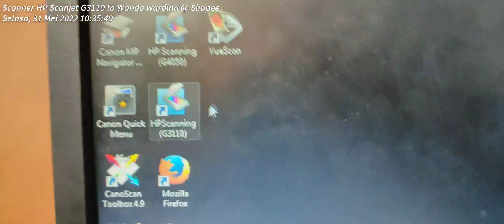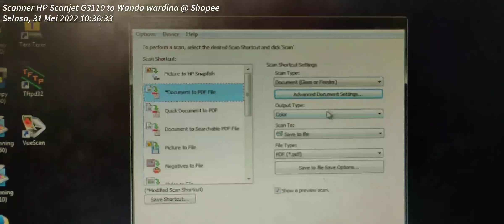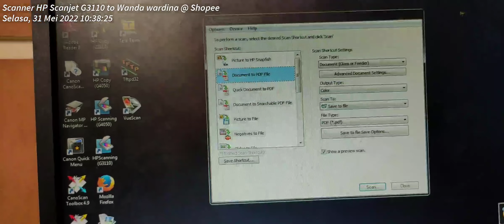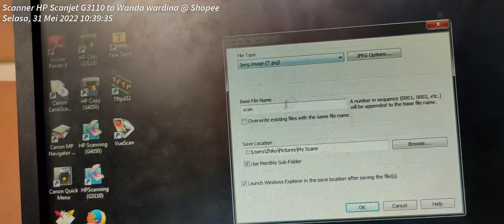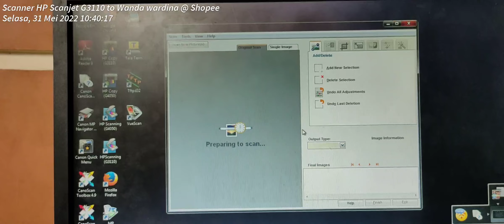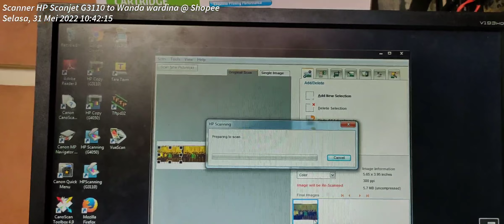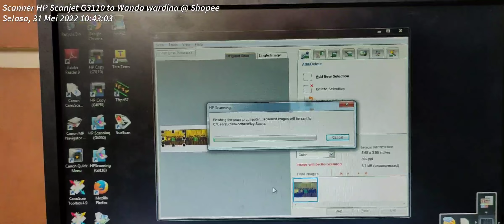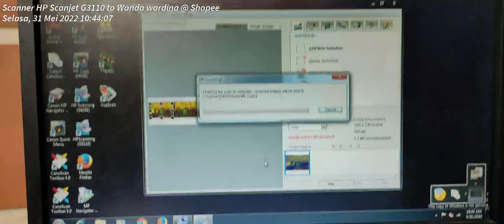Scanjet G3110 Dokumen Dan Klise 5 frame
Buat agan yang mau tanya seputaran unitnya boleh selagi saya bisa jawab bisa komen di kolom komentar atau Chat di wa 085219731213